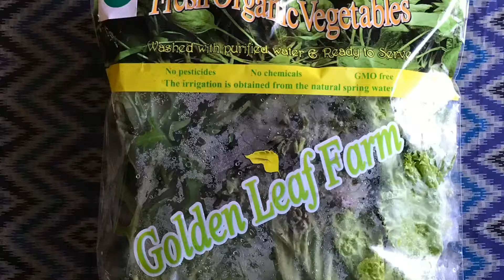Feta Cheese Salad (reciepe in description )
Feta Cheese Salad
Bahan
1. Feta cheese : 100 gram
2. Aneka selada hijau  1 bungkus
3. 2 buah tomat
4. 1 buah mentimun
5. 1/2 buah bawang bombay
Bahan dressing
1. Olive oil  1 sdm
2. Balsamic vinegar 2 sdm
3. Perasan jeruk nipis 1 buah
4. Oregano kering 1 sdt
5. Madu 2 sdm
6. Garam sejumput
7. Merica sejumput
Langkah
1. Cuci dan iris iris bahan
2. Campur jadi jadi bahan dressing
3. Tuang di mangkuk saji bahan sayuran beri topping keju.siram dressing sajikan